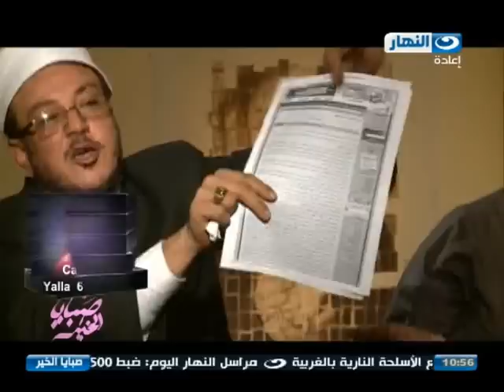صبايا الخير:الشيخ عبدالله نصر" مسجد العزيز بالله "مقر داعش فى مصر و يتحدي وكيل الوزاره بان يخطب فيه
تحدى الشيخ محمد عبد الله نصر، الشيخ صبرى عبادة وكيل وزارة الأوقاف بالدقهلية، أن يخطب الجمعة المقبلة فى مسجد العزيز بالله فى الزيتون- خالعاً العمة- وقائلا: "أحلق شنبى لو خطبت فى العزيز بالله، لأنه مقر داعش الإرهابية فى مصر، أتحدى أنه يقدر يمشى فى الشارع بتاعه، قسما بالله لو الشيخ صبرى عبادة خطب الجمعة اللى جاية فيه مش هطلع فى التليفزيون تانى"